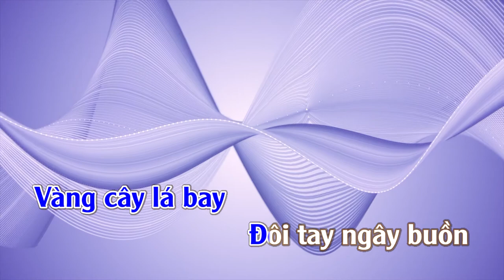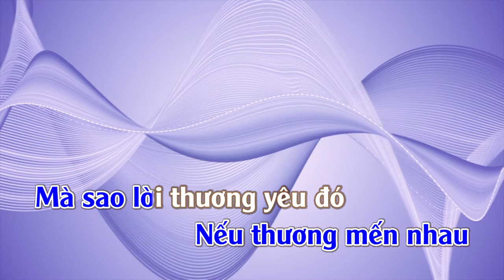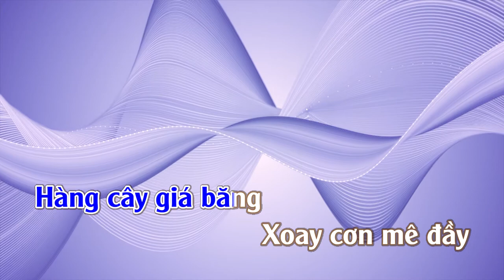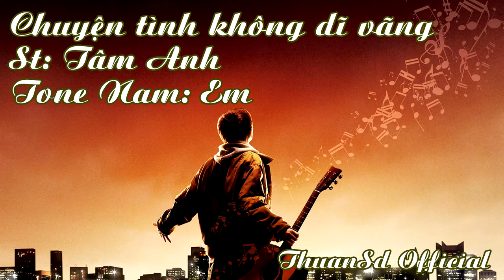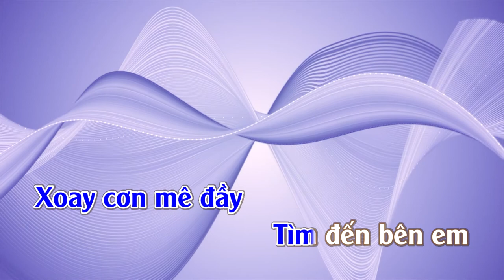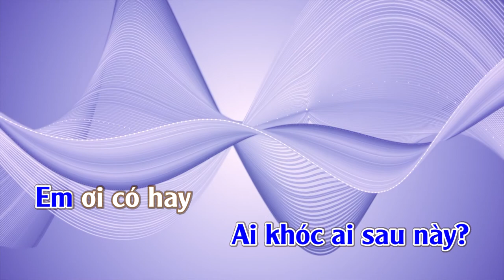Chuyện Tình Không Dĩ Vãng | Karaoke | Tone | Nam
Chuyện Tình Không Dĩ Vãng